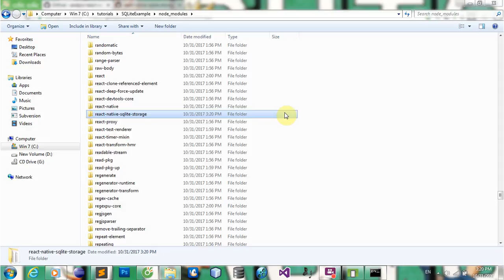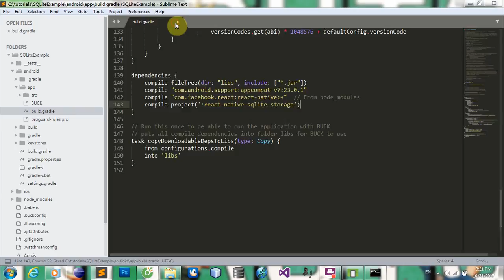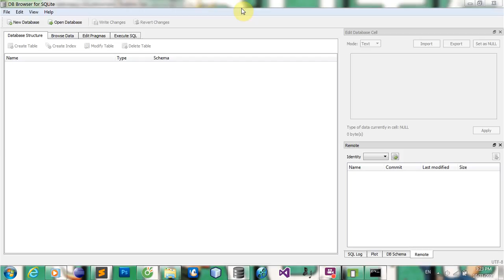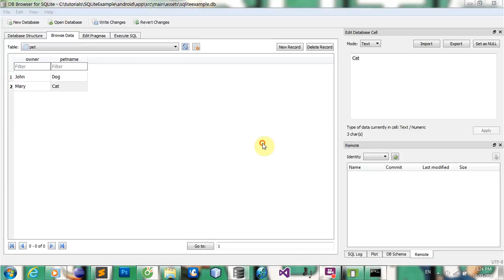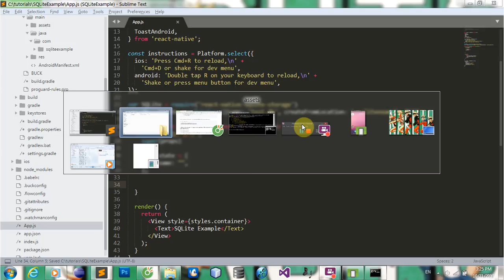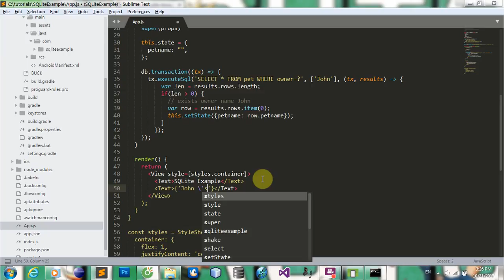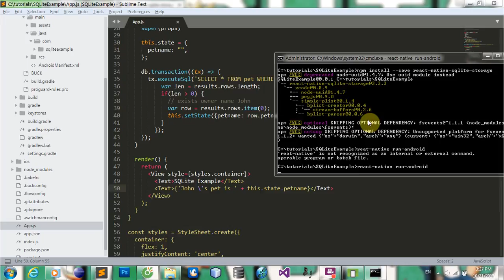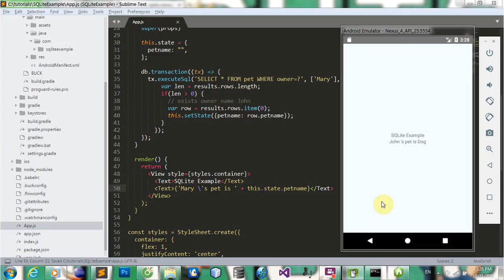#1 How to use SQLite in React Native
SQLite in React Native
Program React Native
Database in React Native